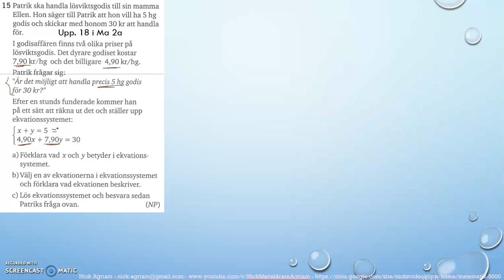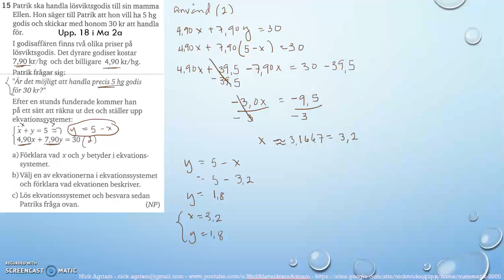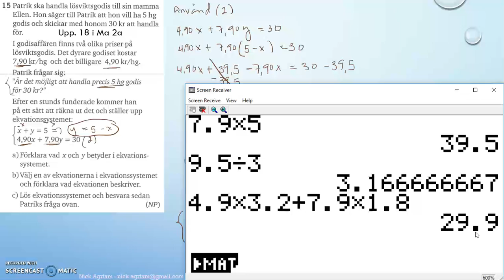Matematik 5000 Ma 2b Kapitel 1 Algebra och linjära modeller Blandade övningar 1B - 15